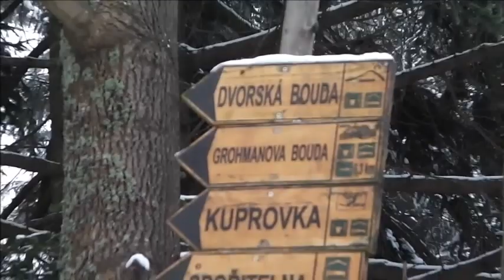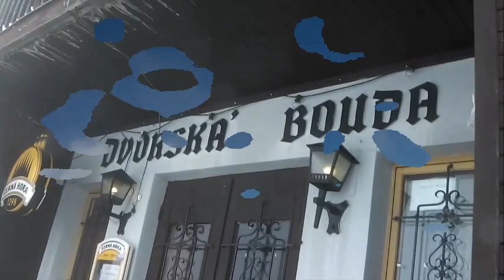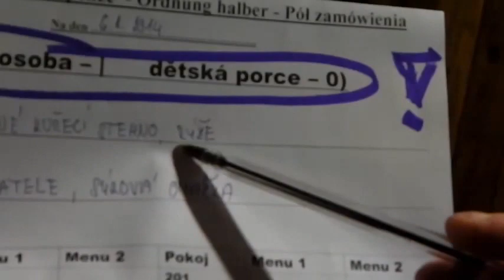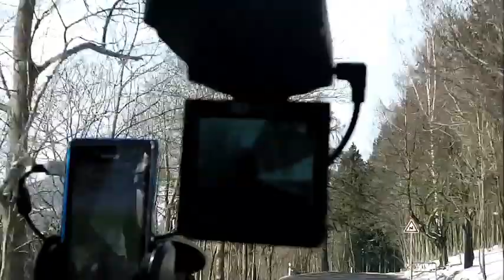Ferie 2014 - Czeskie góry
Ferie zimowe 2014 w czeskich górach. Schronisko Dvorska Bouda. Przepiękne widoki, stoki narciarskie, dojazd ratrakiem. Super wypoczynek. Sala kominkowa, internet wifi bezpłatny, bilard, piłkarzyki, sauna, mini siłownia, piekiełko - piwnica win, niepowtarzalny klimat. Gwarantowany śnieg i krajobrazy jak z baśni o Królowej Śniegu.